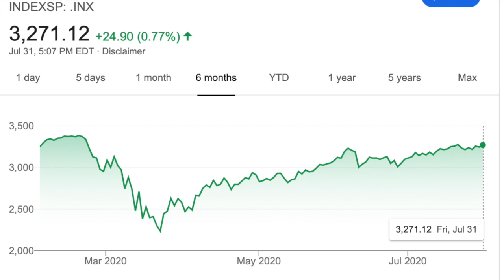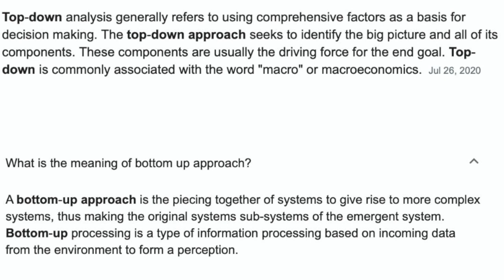How To Start Investing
This video is about How To Start Investing